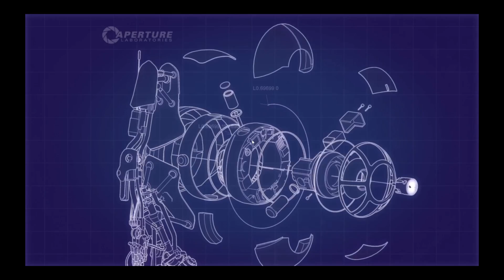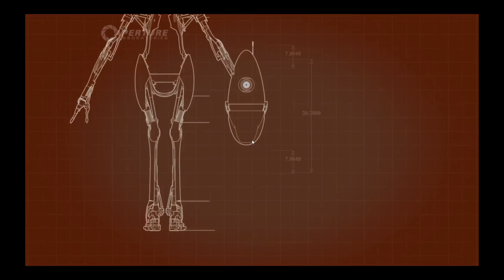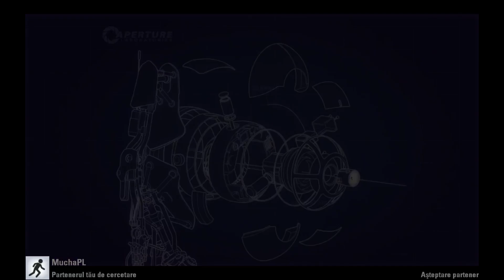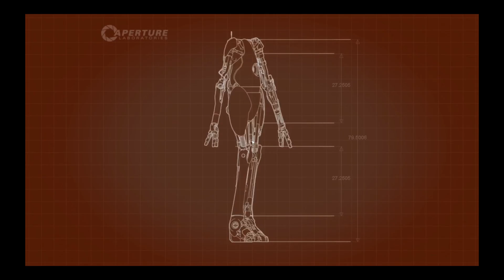Portal 2 with MuchaPL Chapter 4